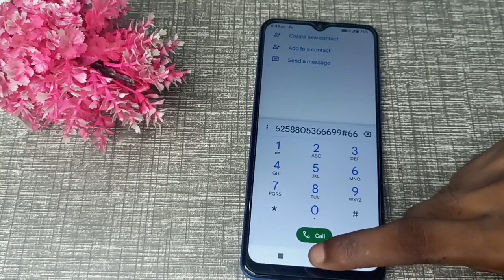Lava z66 First call impression📞